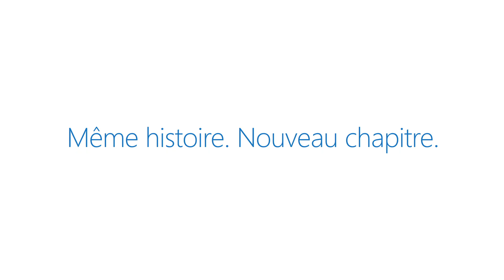Windows 10 - Même histoire, nouveau chapitre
Après 10 ans de service, le support de Windows 7 touche à sa fin le 14 janvier 2020.